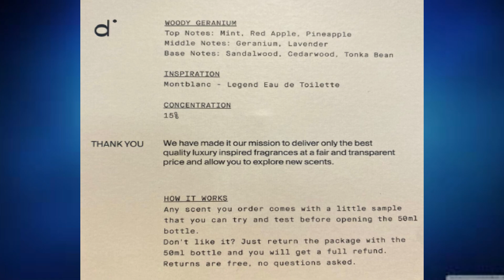dossier perfumes review / NYF / THE ONE EDP & LEGEND EDT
Fragancias baratas que imitan a fragancias || DOSSIER

NYFragrance10